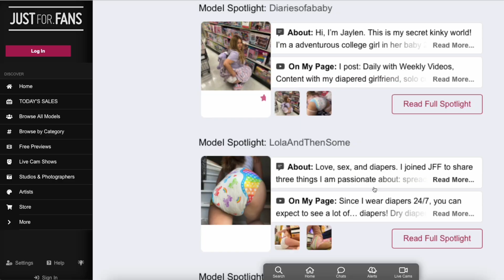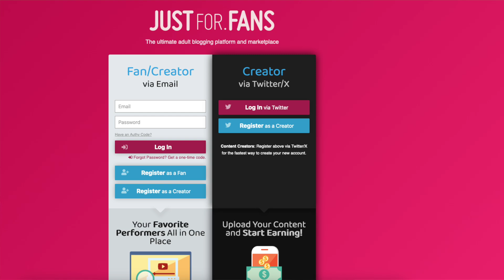Qué es JustForFans y cómo funciona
Es otra plataforma en la que personas anónimas y pero también personajes populares del cine, la televisión, el mundo de la música... comparten sus contenidos.

Aunque en ella pueden encontrarse todo tipo de contenidos, no nos vamos a engañar: se ha popularizado sobre todo porque muchas personas suben contenidos eróticos o para adultos y obtienen importantes sumas de dinero gracias a que otras personas se suscriben a su canal y pagan por ver sus fotografías, vídeos y retransmisiones en directo en JustForFans.

Pero... ¿cómo funciona JustForFans? Tanto si estás pensando en crear tus propios vídeos como si lo que quieres es consumir contenido, te va a interesar. Te lo contamos en este vídeo.